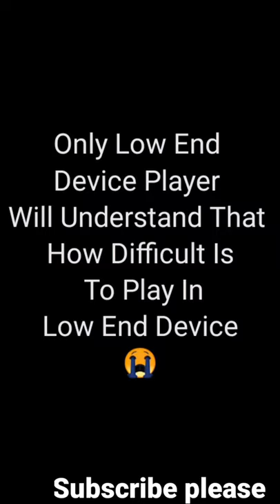Overconfidence ⚡Redmi 3gb ram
ꔹꔹꔹꔹꔹꔹꔹꔹꔹꔹꔹꔹꔹꔹꔹꔹꔹꔹꔹꔹꔹꔹꔹꔹꔹꔹꔹꔹꔹꔹꔹ

Device Name- Redmi 6 /3gb ram/32gb rom

ꔹꔹꔹꔹꔹꔹꔹꔹꔹꔹꔹꔹꔹꔹꔹꔹꔹꔹꔹꔹꔹꔹꔹꔹꔹꔹꔹꔹꔹ

xxxtentacion, rap, bad vibes forever / empire, hip hop & rap, xxx, look at me, lil pump, music, bad vibes forever, sad, sad!, juice wrld, members only, hope, music video, 2017, hip-hop, the, ski mask the slump god, エックスエックスエックステンタシオン, revenge, ?, llj, jmp, hip hop, jocelyn flores, wishing well, ski mask, tentacion, икстентасион, xxxtentacion tribute, pop, lil wayne, live, wifisfuneral, official, rip, jahseh onfroy, yung bratz, 2019, trap, jahseh, jesus honcho - infatuated (official music video), emotional rap, yung bratz xxxtentaction, elevator, yung bratz xxxtentacion, elevator xxxtentacion, yung bratz lyrics, xxxtentacion songs,xxxtentacion yung bratz, yung bratz artist, 88rising, tour, denzel c..., save me (audio), eminem rip donald trump, eminem diss donald trump, втренде, новый клип, украли у тентасьона, тентасьон, rauf faik плагиат альбома, сбайтили, show, rauf faik плагиат xxxtentacion, оригинал, детство пародия, детство плагиат, xxxtentacion - save me (audio), ), trollz 6ix9ine, justin bieber la bomba, look at me bass boosted, look at me clean, look at me instrumental,i look at me now, look at me juice wrld, look at me 1 hour, look at me carrie underwood, look at me now clean, look at me now chris brown, look at me i put a face on wow, look at me now lyrics, sauce!, sauce, onfroy, xxxtentacion if was back, members only vol 4, xxxtentacion look at me, look at me xxtxtentacion official lyrics, xxxtentacion bmw i8, xxxtentacion bmw, ihaterappers, lore, song, soundcloud, new, lit, dont cry lil wayne, don't cry, xxtenations, dont cry, lil wayne don't cry, fire, hot, реакция на смерть xxxtentacion, official audio, xxxtentacion - look at me! (audio), hanging, звезды о xxxtentacion, гибель xxxtentacion, r&b, xxxtentacion - everybody dies in their nightmares (audio), everybody dies in their nightmares (audio), lil wayne 2019, xxtentacion, xxtentacion - bad! (official music video), mumble, extended, xxxtentacion 17, xxxtentacion - xxtentacion - bad! (official music video), bad!, skins album, skins, bad, xxxtentacion ?, hope xxxtentacion, nle choppa, dababy, blueface, don't cry lil wayne, flex, emo, xxxtentacion hope, chill, emotional, riot, official video, yung dagger dick, moonlight official video, moonlight xxxtentacion, xxxtentacion moonlight, репэр, батл, рэп-культура, канье уэст, убийство, xxx moonlight, xxxtentacles, bad vibes, young dagger dick, moonlight, make out hill, makeouthill, xxxtentcion, the main idea, official music video, рэперы, фейс, bvf, спорткар, разбойное нападение, ограбление, long live jah, jocelyn flores (audio), xxxtentacion - look,Riseup-Fatrat free fire montage, Riseup-Fatrat beat sync free fire, Riseup-Fatrat free fire beat sync montage, Riseup-Fatrat free fire montage video, Free fire Riseup-Fatrat montage video, Riseup-Fatrat free fire best sync montage video, Riseup-Fatrat free fire montage video, Riseup-Fatrat ff montage, Riseup-Fatrat free fire montage, Riseup-Fatrat free fire beat sync montage, Riseup-Fatrat free fire best sync montage video, Montage free fire Riseup-Fatrat , free fire Riseup-Fatrat montage video, free fire montage on Riseup-Fatrat song, Free fire editing, Fastest free fire beat sync montage, Fastest free fire beat sync montage like kaushik is live, free fire beat sync, free fire beat sync montage on song, free fire beat sync montage, free fire montage like kaushik is live, free fire montage edit like kaushik is live, free fire montage edit, free fire montage hindi song, free fire montage status, free fire montage video editing, free fire montage beat sync, free fire montage awm, free fire montage all song, free fire montage adam, free fire montage after effects, free fire montage best songs, free fire montage best, free fire montage badge 99, free fire montage clips, colonel, free fire montage channel, free fire montage effects, free fire montage editing tips and tricks, free fire montage ff, free fire montage gun sounds, free fire montage glow effect, free fire montage gaming, free fire montage headshot, free fire montage in hindi song, free fire montage in premiere pro, free fire montage jonny gaming, free fire montage jack ff, free fire montage kills, free fire montage king, free fire montage like ruok  free fire montage like colonel, free fire montage music, free fire free fire montage one shot, free fire montage ruok ff, free fire montage raistar, free fire montage song hindi, free fire montage slow motion, free fire montage song status, free fire montage tiktok, free fire montage video editing slow motion, free fire montage video status, free fire montage with song, free fire montage with hindi song, free fire montage 1 tap, free fire montage 1 minute